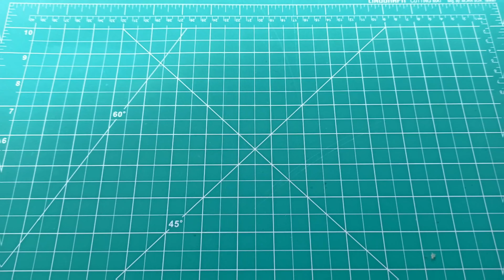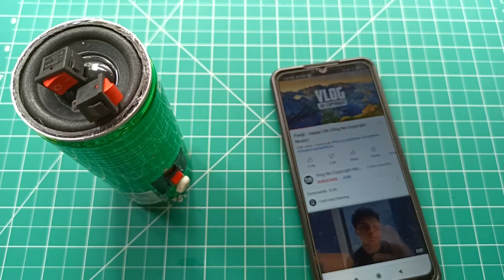Pepsi bluetooth speaker | how to make bluetooth speaker with Pepsi can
Hii friends to iss video main aap dekhenge ki kaise aap ek bluetooth speaker banasakte hain, wo vi ek pepsi ka can se, joki dikhne me vi bohut cool hain. aap ise bohuti asanise bana sakte hain, aur iska sound, bass, vi bohut acca hain.

3w speaker

Pam8403, Tp4056, Bluetooth module combo

SPST switch